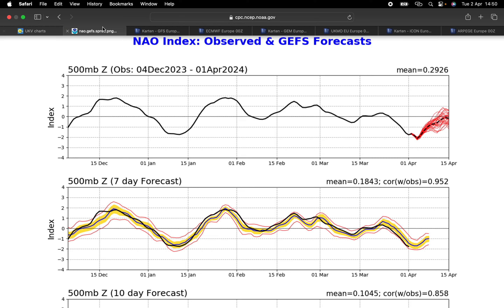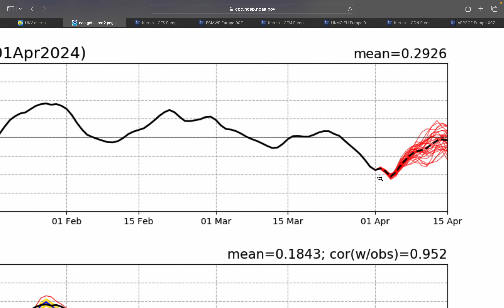Higher Pressure into the Second Week of April? - 02/04/2024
Hello everyone and welcome to our weather update on April 2nd, 2024.

Wednesday will see rain stubbornly persisting over North Ulster which will lead to cold and drab say here. Drier further south with some sun but with a few showers while rain will approach the south coast again towards evening.

Thursday onwards will see a trend towards more unsettled weather as low pressure deepens from the south. We'll see increasingly windy conditions with heavier spells of rain and showers. Milder too.

Beyond Monday the 8th of April, most models build higher pressure closer to Ireland in one way or another, most likely from the south. If this comes off, it will become drier and warmer, more symbolic of April.